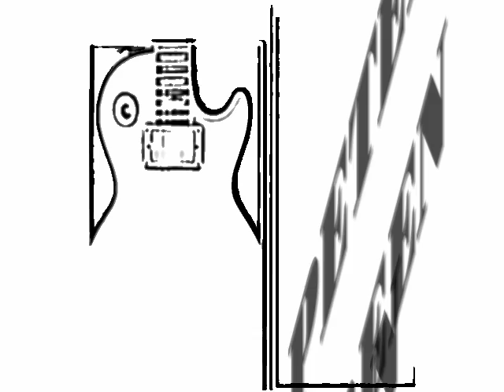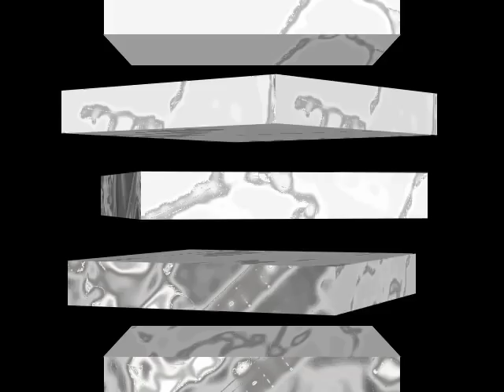posting to share PETER GREEN & Aynsley Dunbar Stone Crazy